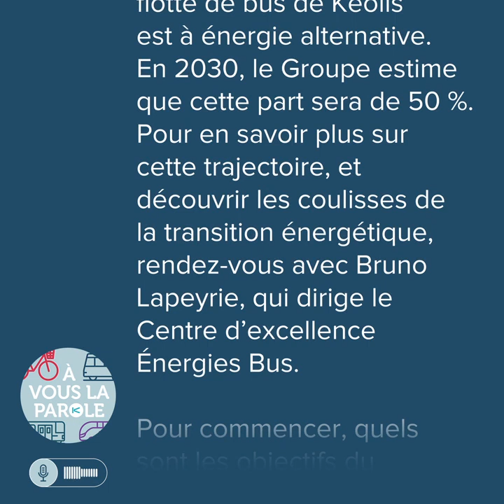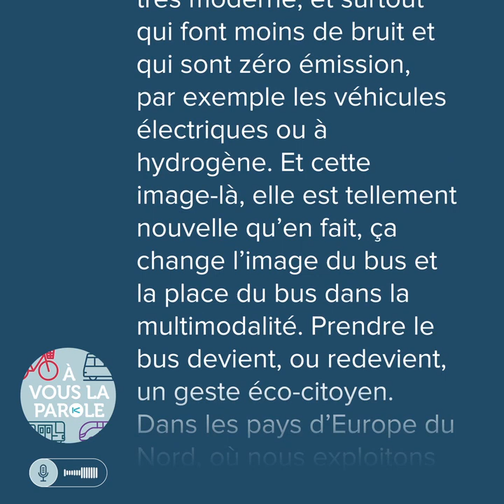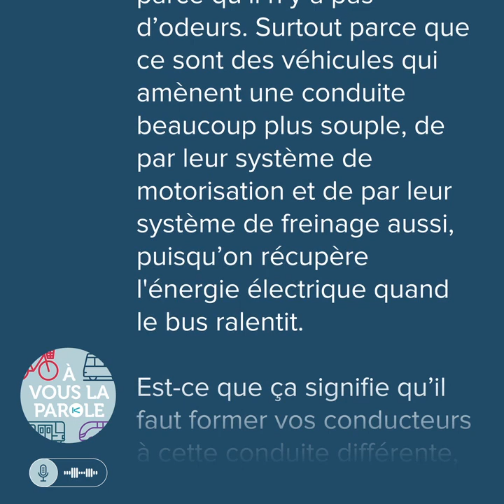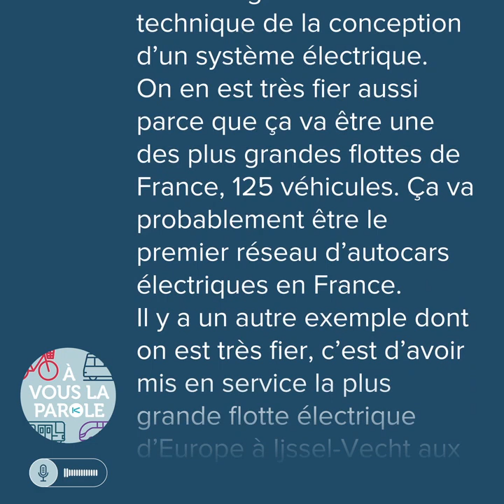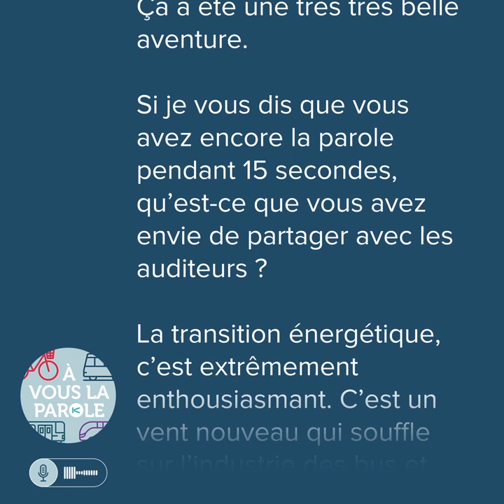[Podcast | A vous la parole] #2 Bruno Lapeyrie directeur Centre d’excellence Bus et Énergies